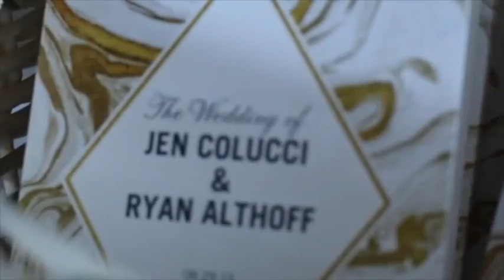Ryan and Jennifer Highlight